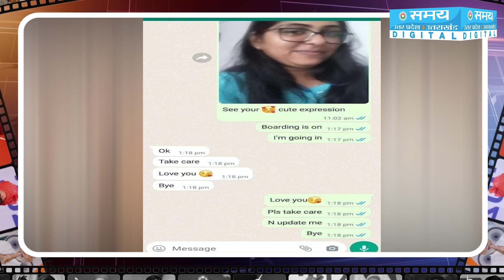SDM Jyoti Maurya: ज्योति मौर्य की बेवफाई का समाज पर असर, टूटे महिलाओं के सपने | Uttar Pradesh News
ज्योति मौर्य की बेवफाई का समाज पर हुआ असर, टूटे महिलाओं के सपने | Uttar Pradesh  News